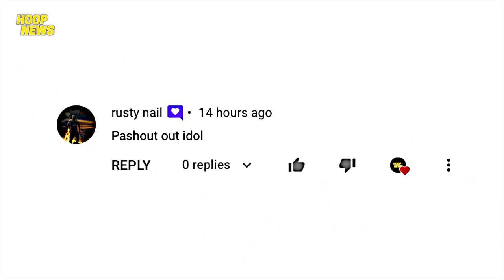Lakers Player Nag-Ensayo Na Ng Sama-Sama! Cavs Gusto Si Simmons! 5 on 5 Ng Mga NBA Players!